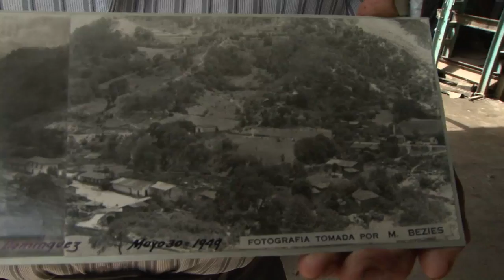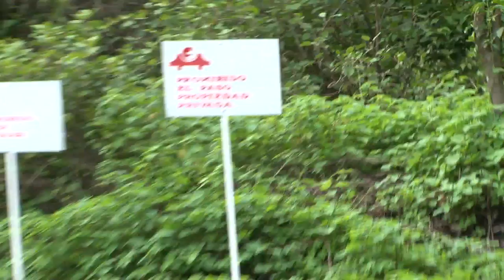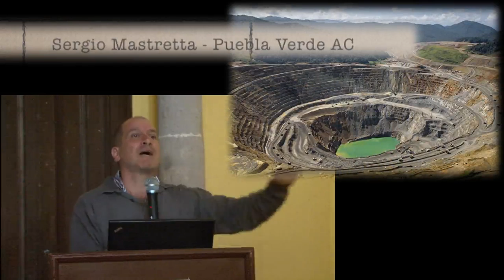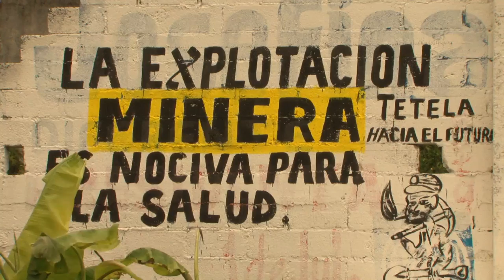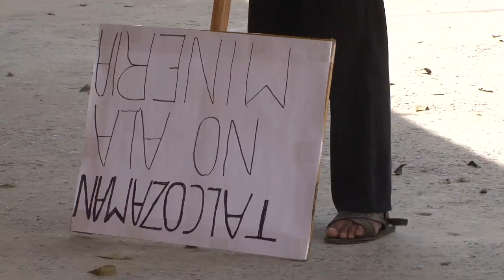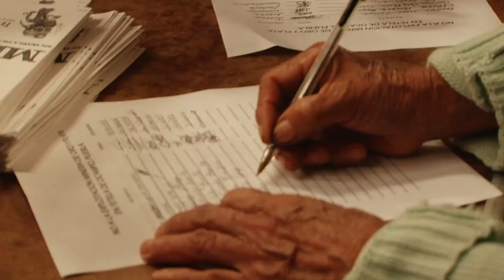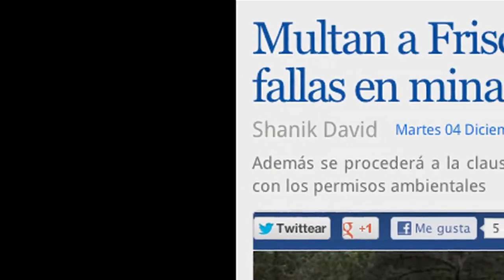La Cañada del Oro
Los tetelenses rtechazan el proyecto de la megamineria a cielo abierto en La Cañada, Tetela de Ocampo, Puebla